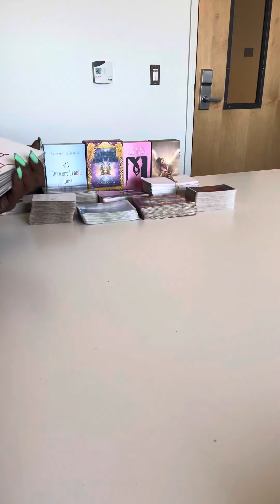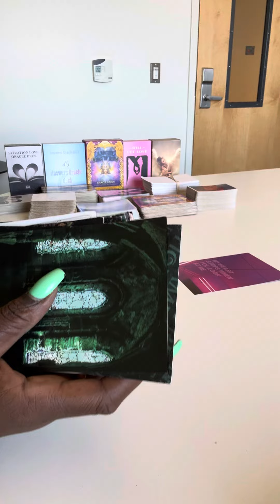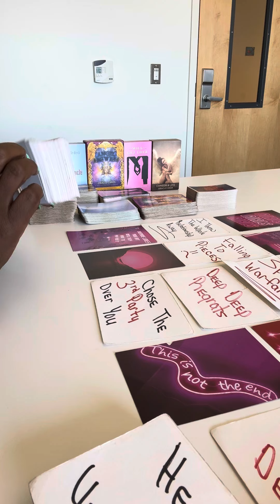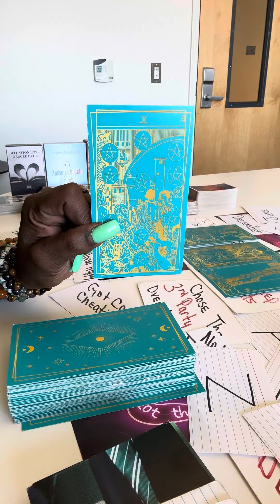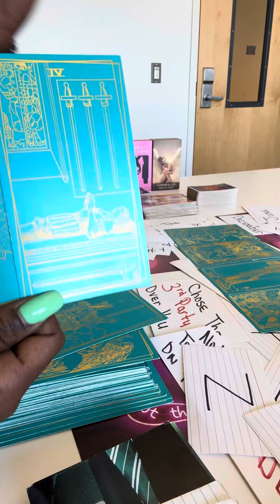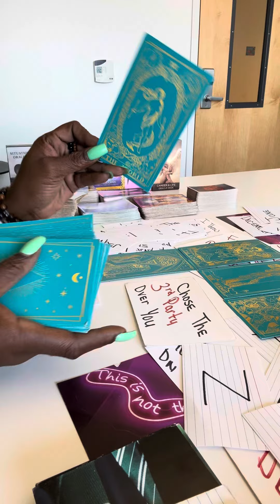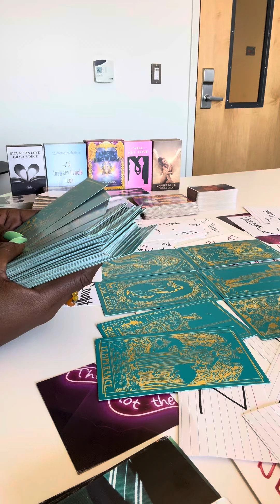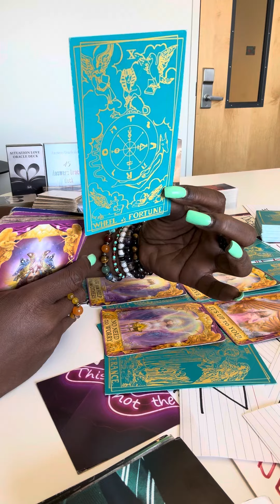‼️…AND THEY WISH THEY NEVER MET HER/HIM AT ALL 😣 WALKING NIGHTMARE 😱👹🤡